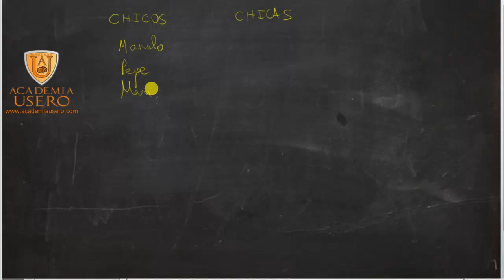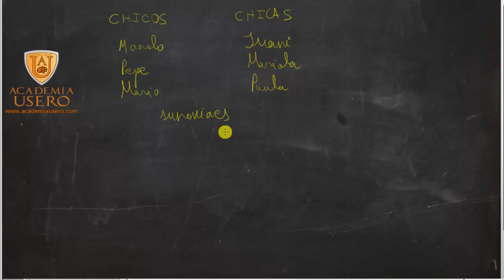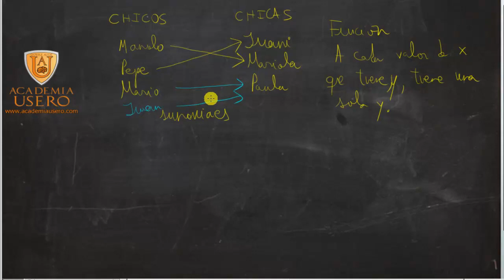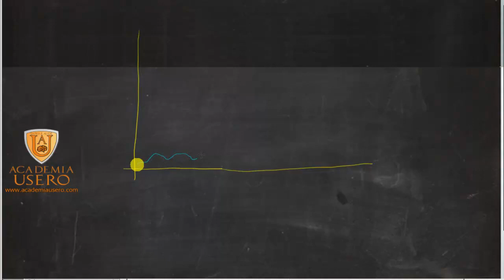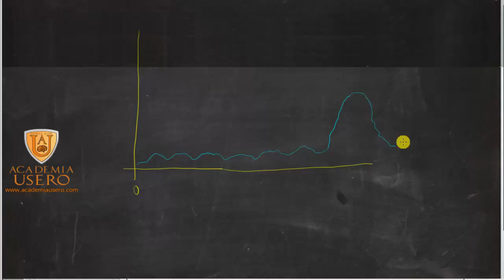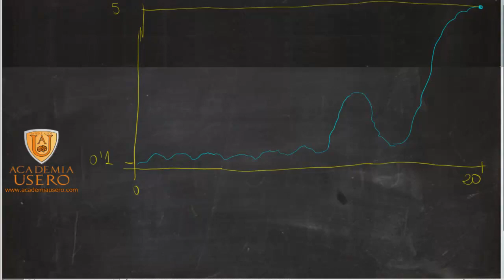Función: concepto y dominios de funciones básicas Matemáticas Academia Usero Estepona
Explicamos el concepto de función y el dominio como conjunto de valores de x que tienen y. Este ejercicio está recomendado para alumnos y alumnas que se estén preparando el acceso a Ciclos Formativos de Grado superior.